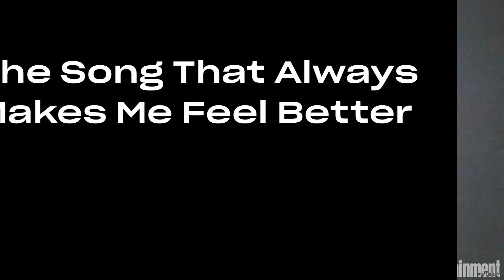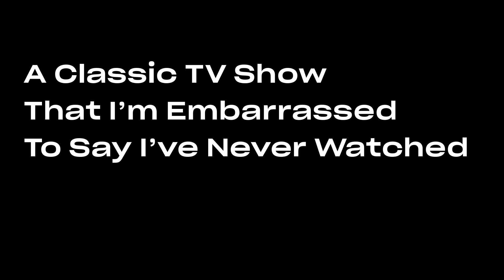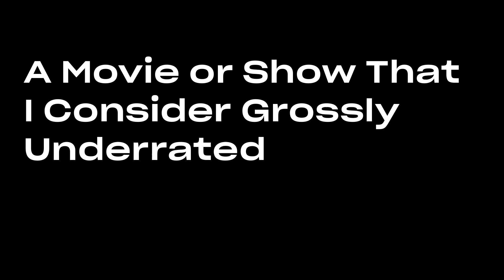Will Poulter Reveals Which TV Show He Last Binged, Favorite Films & More! | Entertainment Weekly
Will Poulter reveals all his pop culture tastes.